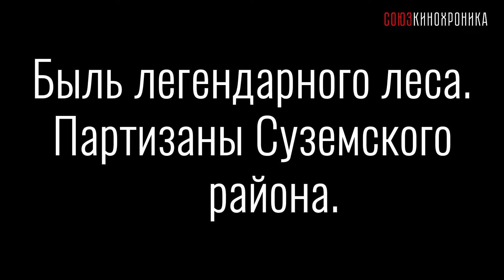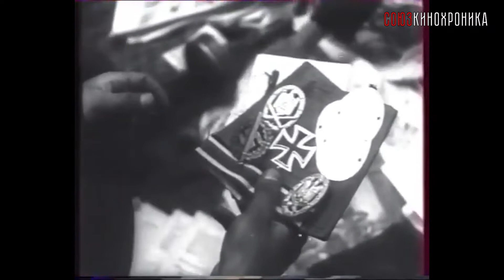"Быль легендарного леса" - фильм про партизан Суземского района / Guerrilla warfare in Russia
"Быль легендарного леса. Партизаны Суземского района" (1942-43).

Документальный фильм о партизанах Суземского района. Это одна из ярких страниц в летописи партизанской борьбы на Брянщине и в целом партизанского движения.

В годы Великой Отечественной войны район стал опорной базой и центром партизанской борьбы с оккупантами всей юго-западной части Брянских лесов. Здесь же в 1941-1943 гг. дислоцировались и сражались отряды украинских и курских партизан.
Отсюда соединения С.А. Ковпака, А.Н. Сабурова, М.И. Наумова уходили в рейды на правобережную Украину.
"The past of the legendary forest. The Partisans of the Suzemsky district" (1942-43).

A documentary about the partisans of the Suzemsky district. This is one of the brightest pages in the chronicle of the partisan struggle in the Bryansk region and the partisan movement as a whole.

During the Great Patriotic War, the district became a support base and the center of the guerrilla struggle against the occupiers of the entire southwestern part of the Bryansk forests. Detachments of Ukrainian and Kursk partisans were stationed and fought here in 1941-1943.
From here, the formations of S.A. Kovpak, A.N. Saburov, M.I. Naumov went on raids on the right-bank Ukraine.